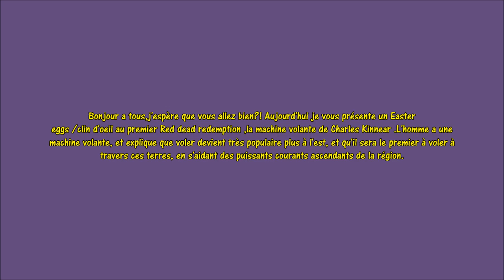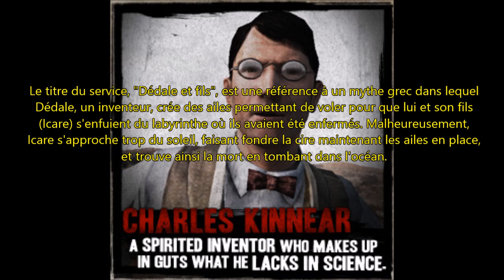Easter eggs la machine de Charles Kinnear RED DEAD REDEMPTION 2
N'hésitez pas a vous abonné ,cela fait toujours plaisir 😉👍 . A très bientôt pour la prochaine vidéo.